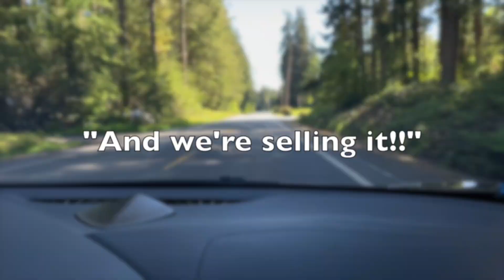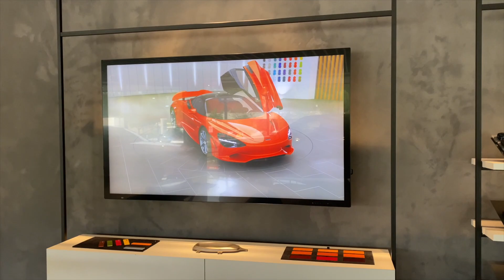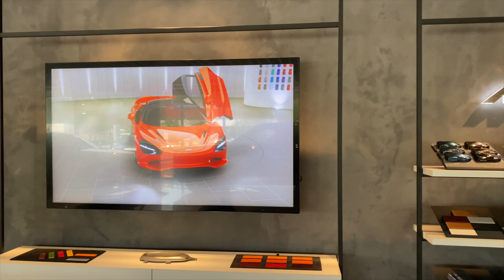WHAT IS THE MCLAREN 765 LT, WHY IS IT SO COOL, WHY IS IT SO EXCLUSIVE? & WHY ARE WE SELLING IT?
We are selling our McLaren 765 LT

Hey all, welcome back to Reel T Rides, and a very special McLaren oriented video. A year ago, as I was shopping with my wife, I see two blue scissor doors opened, and being the car guy that I am, rushed over to see what it was, as I knew it was special. To my complete surprise, it was a Mclaren 765 LT, with the very friendly and gracious owner standing next to it and letting people look at his insane car. Well, little did I know, that this encounter would turn into a great friendship, and lots of adventures in this amazing automobile. This is what car culture is all about by bringing people together with their common interest in automobiles. I am especially grateful to the owner as I, a new YouTube car reviewer having access to a supercar and able to do videos with it, was a great opportunity that I wanted to share on my channel.

The owner, Burt, shared how he was able to acquire this 765 thru a series of emails with the dealership, and eventually the CEO of McLaren himself as he was dead set on getting not just any McLaren, but the 765 LT, with the beautiful Ludus Blue color. Because of the exclusivity of certain brands like Ferrari, Porsche, and McLaren, they require an allocation on some of their unique models and it becomes difficult to get one. Well, this owner’s perseverance paid off because a short time later his dealer called with a list of options and colors for my friend to spec out and build this dream car of his own, he was on his way.

Mike Flewitt, the CEO at the time also assured my friend that he would personally keep an eye on the build of his car to make sure it was done right and would let the owner know when it was completed, which happened around the Christmas holidays in 2021 and assured my friend that he would get his car before Xmas, and that is what happened, much to the excitement of my friend and testament to Mclaren customer support.

So, for my friend, this car became a part of his identity, and he loved sharing it with his friends, kids at the mall, and car enthusiasts from all over including me. This car was never driven in the rain, and never raced on a track, although it was dyno’d with the results being over 800 hp. He even built a special one-off garage for this car with battery tender to protect it. The enjoyment that this car gave people, even those that knew nothing about its model, were intrigued because of its unique shape and the drama it instilled, created an event everywhere he took it.

So now the time has come for this beautiful, awe inspiring, magnificent piece of McLaren engineering that was enjoyed by so many, to go on to a new owner that will continue to enjoy, share, and drive this 765 LT into another chapter of its life. Thank you to my friend for life, Bert, who allowed me unfettered access and enjoy the great drives we had together, and share the experience with others on my channel.

The car is available for sale at McLaren of San Francisco, with the link down below, if you are interested, and want to see it. Ask for Navin.

We hope you enjoyed this video of a great car, is owner, and the story behind it.

Mclarensanfrancisco.com.